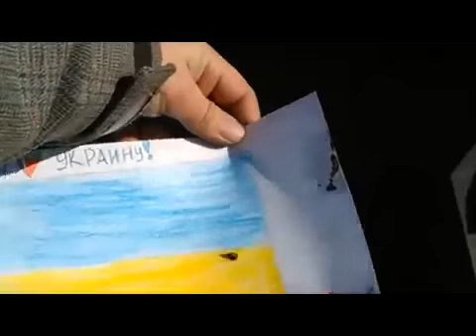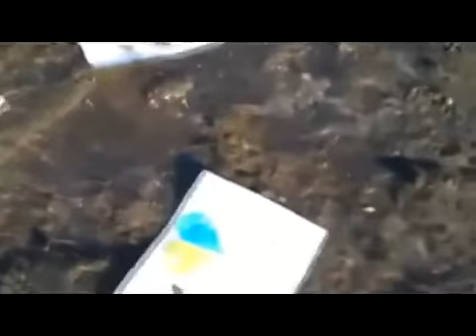Debaltsevsky kotel broken base ukronatsistov 22 02 2015